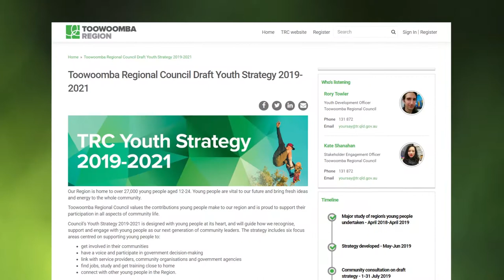Youth Strategy 2019-2021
What do you think the most important issues are for the region's young people?

Study? Work? Money? What about having a place to live, or getting where you need to go? How big a role does mental health play?

We want to hear your thoughts! We're developing a Youth Strategy to help guide how Toowoomba Regional Council works with young people in our community.

Fill in the survey to learn more.